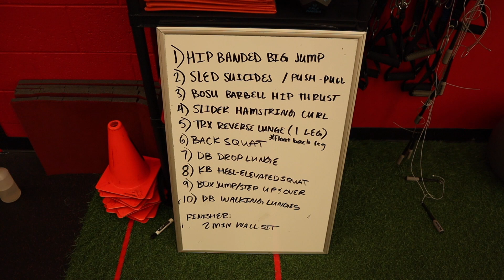It's Tie Dye Day at The Camp | Vlog 002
Apparently wearing tie dye makes people really happy 😃. Check it out!
The Camp Transformation Center is a fitness and wellness center focused on created healthy habits. The Camp is know for its ability to get like minded people together, teach them about fitness/nutrition, and hold them accountable in hitting their goals. The 6 Week Challenge weight loss and lifestyle program comes with unlimited HIIT style classes lead by a certified trainer, accountability coaching, a meal plan and a positive, clean fitness environment. The Carpenter family owns The Camp Arlington and Camp South Fort Worth. The Director of Operations are Blake Carpenter and Bradley Carpenter.
The Camp Transformation Center - South Fort Worth
The Camp Transformation Center - Arlington